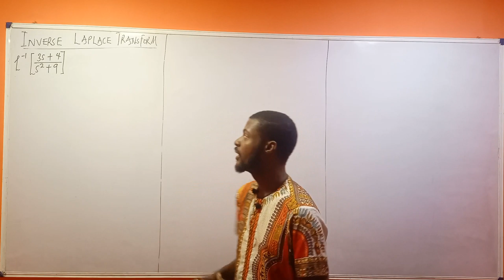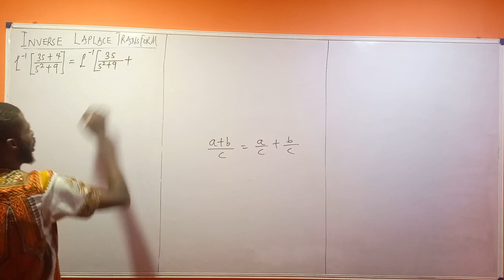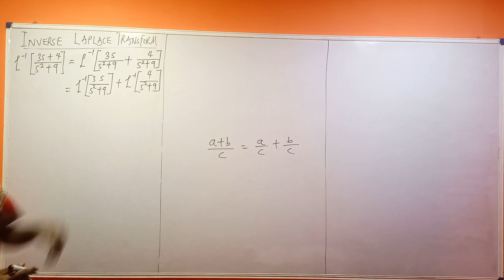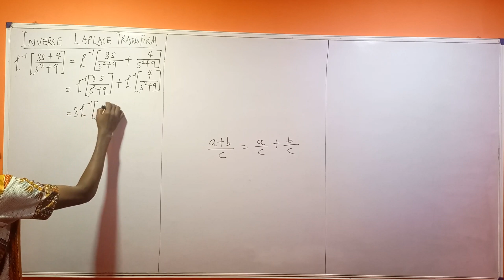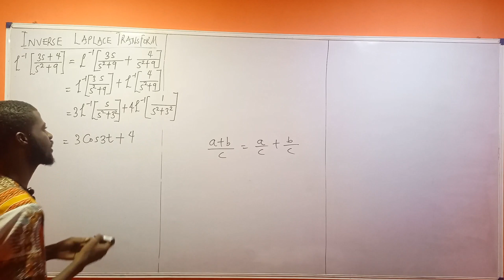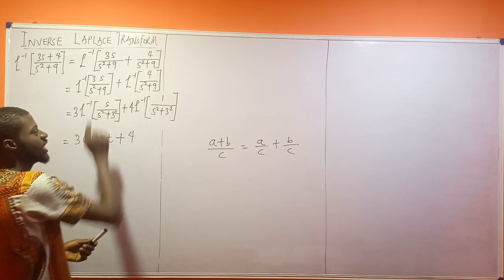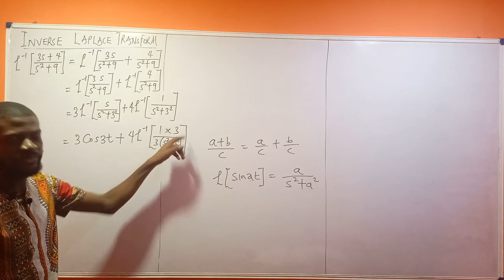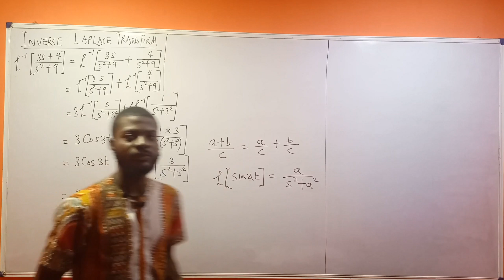How to Solve Inverse Laplace Transform: 4 of 14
Laplace transform has many applications in science and engineering because it is a tool for solving differential equations. In particular, it transforms ordinary differential equations into algebraic equations and convolution into multiplication. For suitable functions f, the Laplace transform is defined by an integral.

1. Concept of inverse Laplace transform
2. Inverse Laplace Transform
3. How to find inverse Laplace transform
4. How to solve for inverse Laplace transform
5. Questions on inverse Laplace transform
6. Transform of Elementary functions
7. Properties of inverse Laplace transform